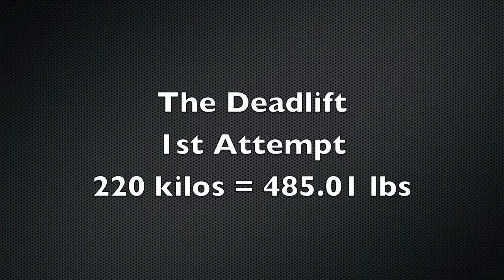N.A.S.A. Powerlifting Regional Roswell New Mexico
September 27th, 2013 my best lifts to date.  I weighed 188.9lbs so I was in the 198lb weight class.
Power clean of: 242lbs
Curl: 160
Bench: 325
Deadlift: 551lbs